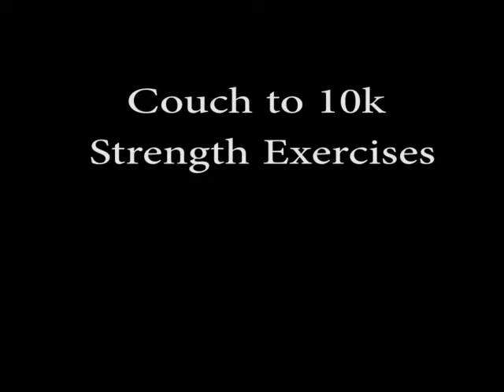Couch to 10k Strength Exercises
All participants should complete a warm-up prior to beginning all workouts and should complete each session with a cool-down and full body stretch.
Prior to beginning any exercise program, including what is included in the materials provided, individuals should seek medical evaluation and clearance to engage in physical activity. The exercise instruction, informational materials and advice presented in these materials are in no way intended as a substitute for medical consultation. Be aware, not all exercise programs are suitable for everyone and some programs may in fact result in injury. All physical activity should be carried out at a comfortable pace for the participant and participants should immediately discontinue participation in activities that cause pain or discomfort. By continuing to participate you assume full responsibility and you understand it is your choice to participate and you assume all risks or results from this choice. As part of your participation in these activities, you hereby release and forever discharge Premise Health, its owners, employees, and agents from all claims, demands, actions, and damages.